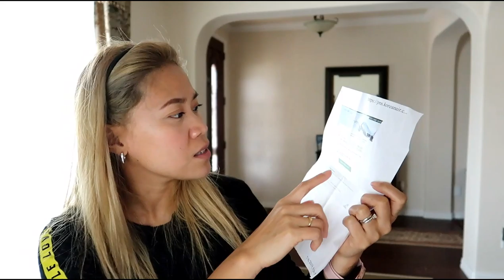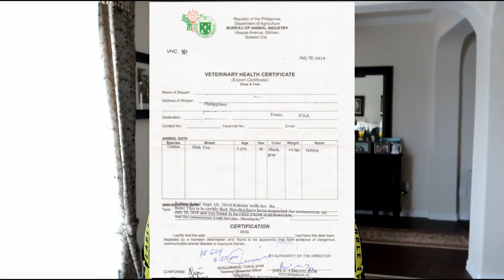FLYING WITH A DOG IN CABIN VIA KOREAN AIR: PHILIPPINES TO USA 2019 plus Tips and Tricks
Travelers with dogs small enough to fit under an airplane seat don’t have to wave good-bye as their pet’s crate is rolled away, or worry about conditions in the plane’s cargo area on the tarmac or during flight. Happily, all of the major U.S. airlines, and many international airlines, allow passengers to travel with an in-cabin dog. I am glad to share with you about our travel with my little fur from Philippines to USA Texas.

Pet Carrier : SHERPA (Medium Size)
Airlines: Korean Air
Dog: Shih Tzu
Vlogging Camera: G7x Cannon

Daghang Salamat!